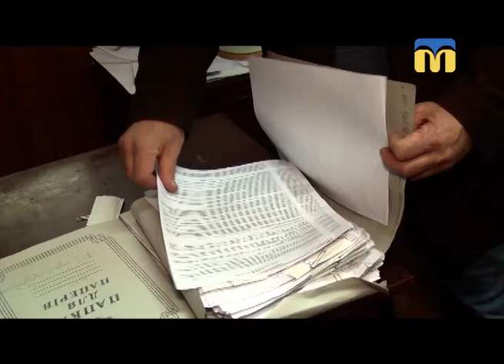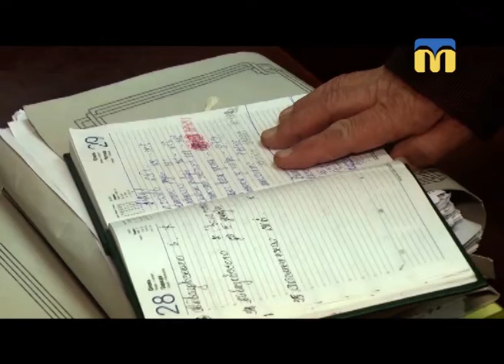29.11.2018. Новини. 13:30